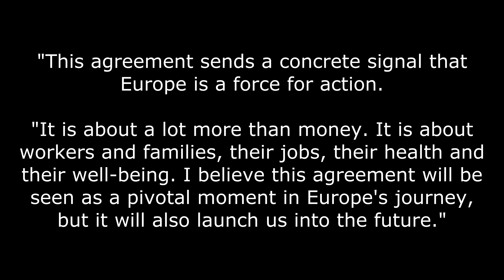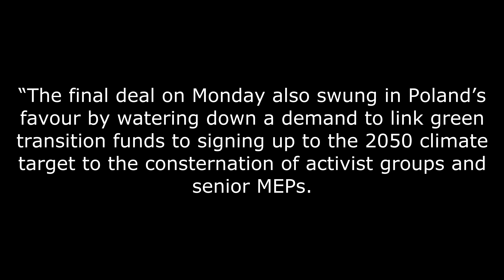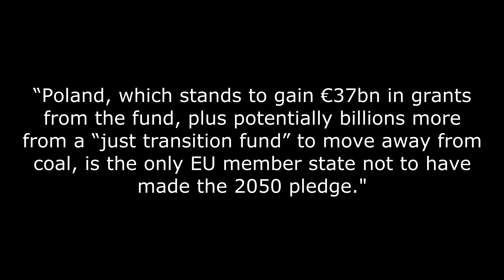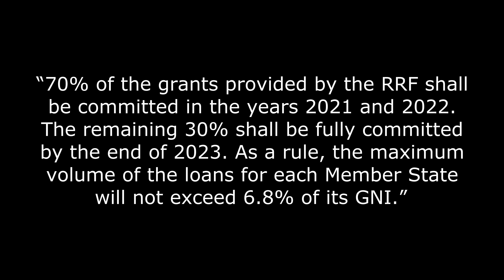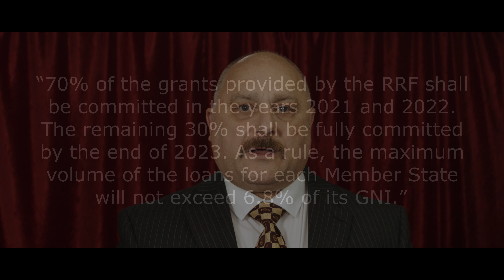EU bunfight ends in a budget deal! (4k)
Well, they got there in the end! Despite much exchanges of insults over 5 days, the EU27 leaders managed to Hammer out a budget deal in the early hours of this morning.

So, after all the wrangling and swapping of insults - calling each other the new Brits of awkwardness or blackmailers and the like, at about half past four Central European Time this morning the EU Council President, Charles Michel, dramatically Tweeted out the single word - “Deal!”

And he followed it up later with another tweet saying:

“We did it! We have reached a deal on the recovery package and the European budget for 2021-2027.

“This is a strong deal. And most importantly, the right deal for Europe right now.”